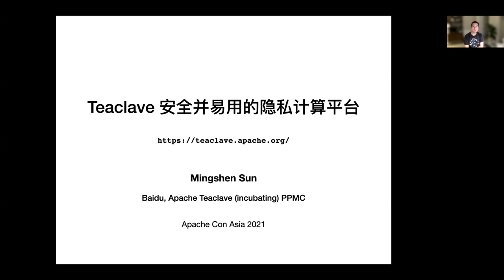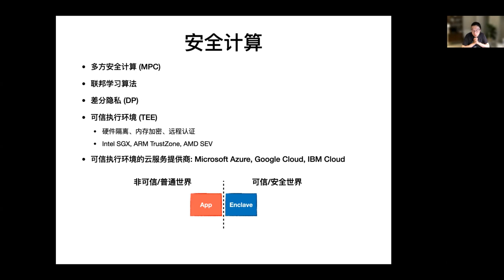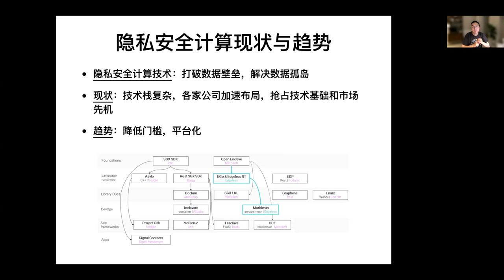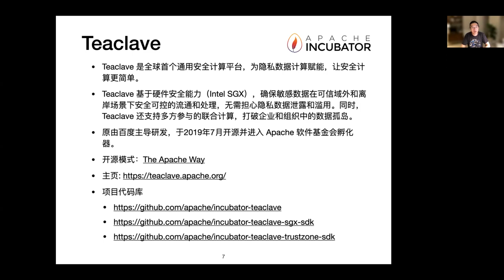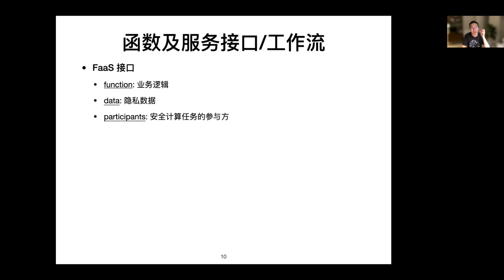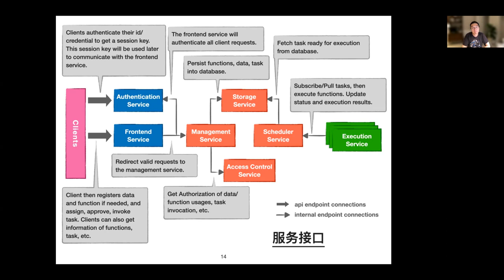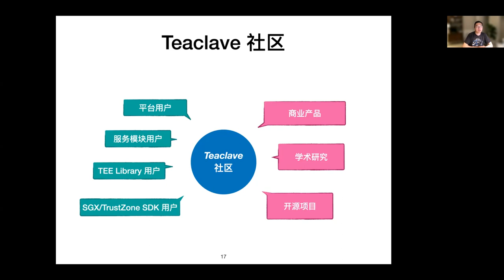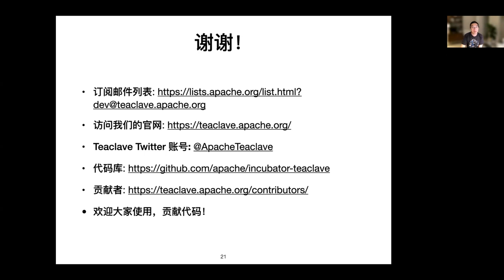Teaclave: A Secure And Easy-To-Use Privacy Computing Platform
In the era of big data, open data sharing, data value, data resource integration and security protection have become an important topic. Traditional data processing methods can no longer meet the current needs of data circulation, computing as well as security. Privacy protection technology has emerged to solve this problem, break down data barriers and solve the data silo dilemma.
Apache Teaclave (incubating) is a privacy-secure computing platform that empowers private data computing. Based on hardware security capabilities, Teaclave ensures the secure and controlled flow and processing of sensitive data in trusted out-of-domain and off-shore scenarios, without fear of privacy data leakage and misuse. Teaclave also supports multi-party federated computing, breaking down data silos in enterprises and organisations. teaclave was donated by Baidu to the Apache Foundation Incubator in 2019. The first open source community release is due in October 2020.
Teaclave uses Intel SGX and ARM TrustZone technologies to provide security techniques based on hardware isolation, memory encryption, remote authentication and other data privacy protection computing tasks. The Teaclave platform provides a function-as-a-service interface, lowering the barrier to use. The platform also implements many built-in functions, such as machine learning algorithms, multi-party federated modelling, encryption and decryption calculations, among other common functions. What’s more, developers can freely write functions in Python to manipulate private data and execute them in the platform. Finally, to avoid the security risks associated with memory security vulnerabilities, Teaclave is also written in the memory-safe programming language Rust.
In this talk, I will present the background of privacy-safe computing, the Teaclave system architecture and design philosophy, security enhancements, and finally open source community building.

Mingshen Sun: Mingshen Sun works at Baidu and is a member of Apache Teaclave (incubating) PPMC (Podling Project Management Committee). He leads, maintains and actively contributes to several open source projects including Teaclave FaaS Platform, SGX/TrustZone SDK, MesaPy, etc. Please visit his homepage for more information.